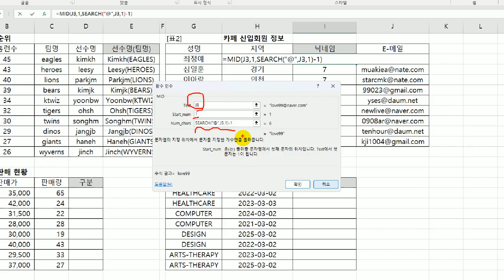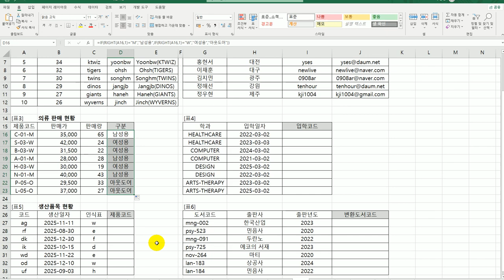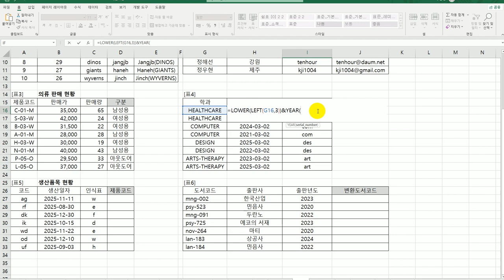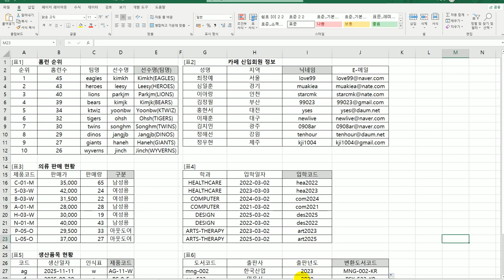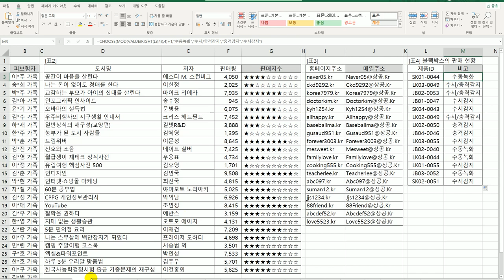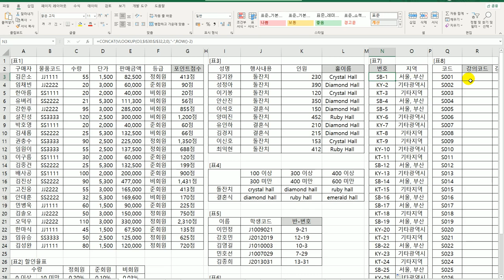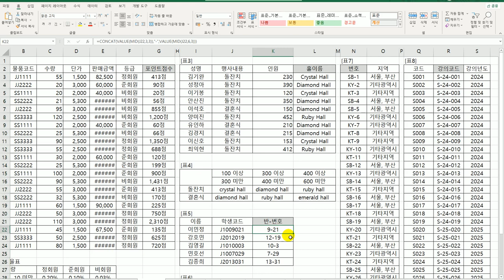[컴활1급실기] 0112 텍스트 함수(엑셀)